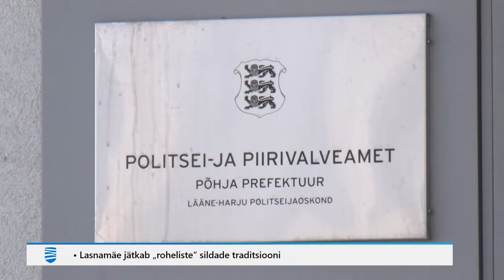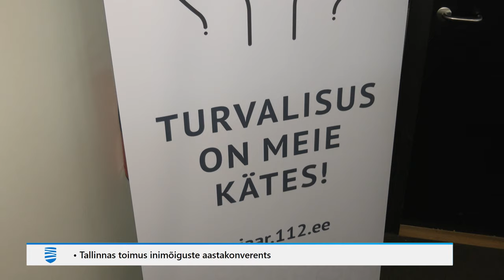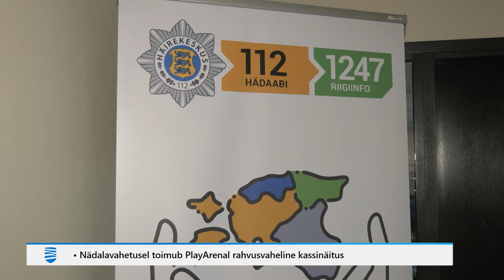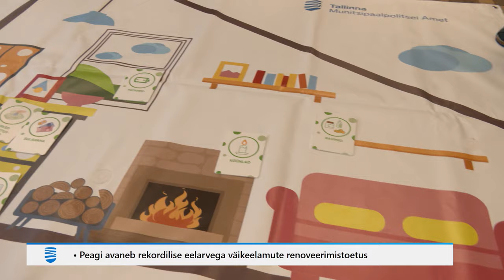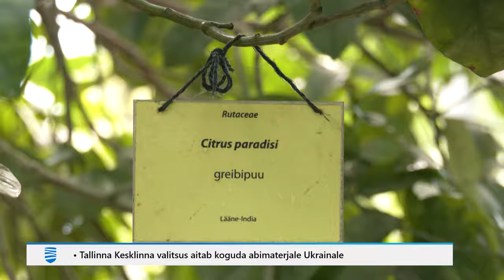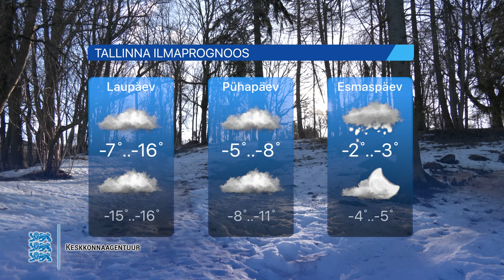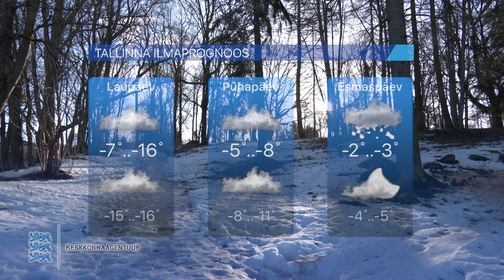09.02.2024 - Tallinna Uudised